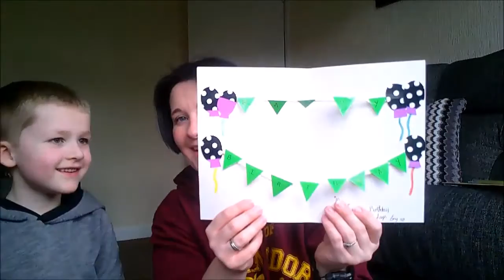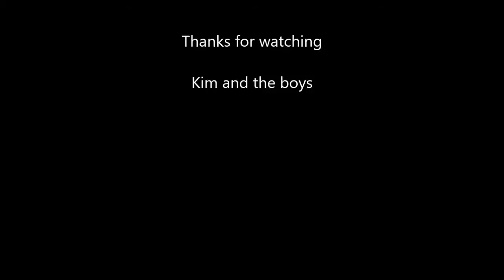Birthday goodies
I received a lovely parcel from Amy (Amy's Wooly World of Creations here on youTube) and her brother Barry (Barry Gibson on youTube). They are so kind to me. I love it all.

My friend did pop in after I'd filmed and brought me 12 balls of ice magic, she's a gem. I'll try and remember to keep them out for my next video.

Thank you for all of the kind birthday wishes. You are all fantastic and a big thank you again to Amy and Barry xxx